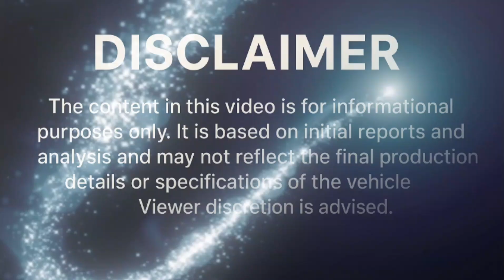Liebherr RE 25 M Litronic Railroad 2026 – The Most Powerful Rail Machine of the Future! 😱🚆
Meet the Liebherr RE 25 M Litronic Railroad 2026, the next-generation rail machine built for insane power, precision, and unstoppable performance. In this video, we explore how this futuristic excavator transforms railway construction with dual-mode travel, intelligent Litronic control, 360° safety vision, and extreme heavy-duty engineering.

From lifting massive track components to performing ultra-precise repairs, this beast is built to dominate the rail industry. If you love powerful machines, railway tech, futuristic engineering, and shocking innovations, this video is definitely for you.

Welcome to Daily Drives, where we explore the world’s most advanced vehicles, crazy machines, and mind-blowing futuristic technology.

💥 Watch till the end for shocking features that make the RE 25 M one of the most famous and groundbreaking railroad machines of 2026!

Discover the 2026 upgrades that make this machine unbelievably advanced

Learn how the dual-mode system works on both road and rail

See the insane Litronic precision and AI safety features

Understand why this machine is becoming the most trusted railroad excavator worldwide

Experience the technology that is changing the future of railway construction

📚 Learn More (Highlights)

New 2026 Litronic control system

High-power hydraulics

360° AI Vision Safety

Quick-swap attachments

Reinforced heavy-duty rail design

Eco-friendly and powerful new engine

Extreme durability for harsh track environments

liebher re 25 m litronic railroad 2026,
liebher re 25 m 2026,
railroad construction machine 2026,
futuristic rail excavator,
railway machine 2026,
litronic technology 2026,
daily drives machines,
powerful rail excavator,
dual mode railroad machine,
futuristic construction machines,
heavy machinery 2026,
futuristic vehicles 2026,
railroad innovation 2026